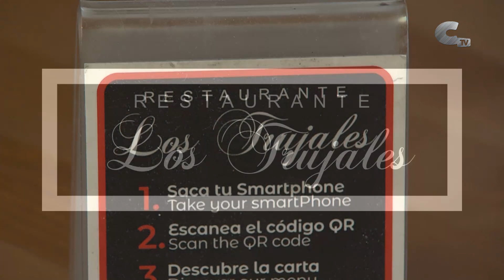"La cocina de Los Trujales" prepara queso frito con maíz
El chef Toño del Restaurante Los Trujales prepara una receta de queso frito con maíz, para una nueva entrega de "La cocina de Los Trujales".